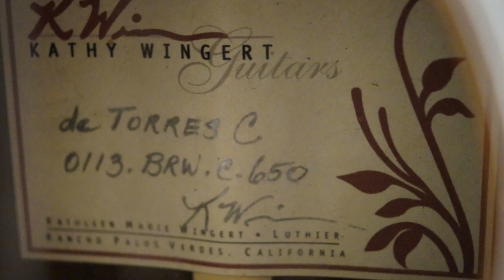Wingert de Torres Classical Guitar at Guitar Gallery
or GUITAR GALLERY. Played by Lance Allen.